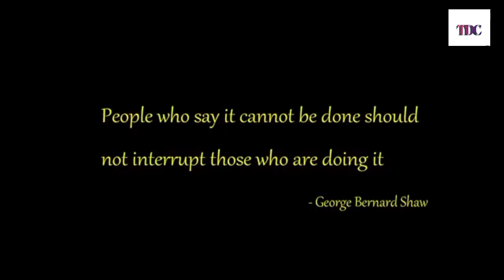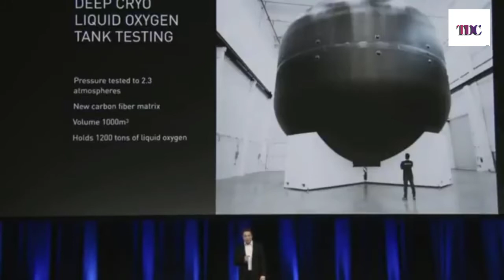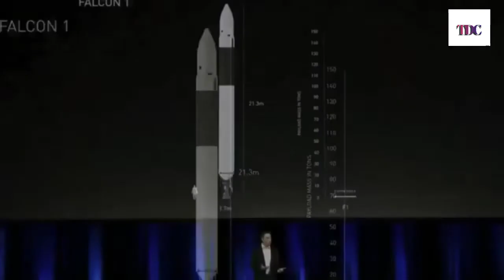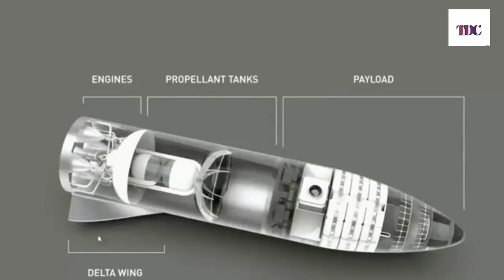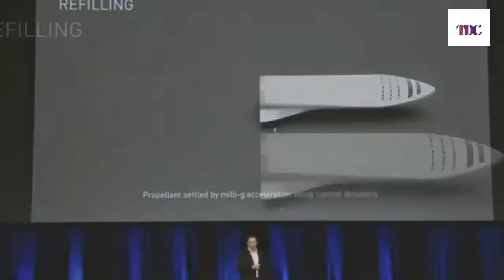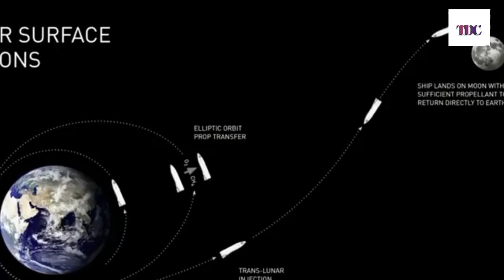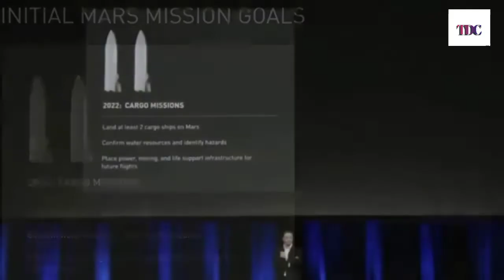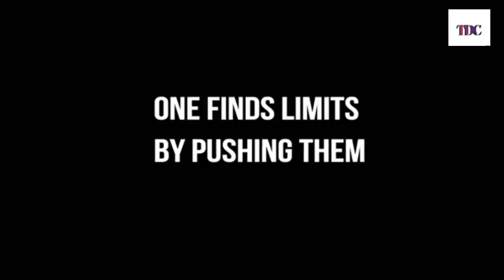Space X Mission to Mars | Full Documentary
spacex program on the mission to mars by 2022